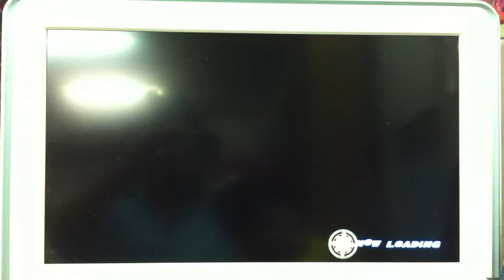Alfrodi Seoh defeat Bundoru - Super Hero Generation ( PS 3 )